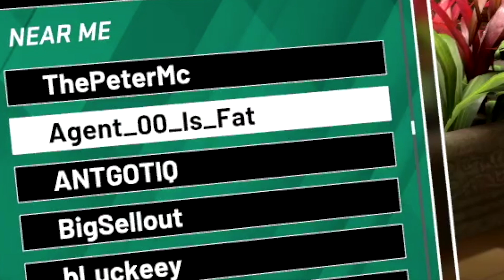I brought the WORST POSSIBLE build to the *TOXIC* comp stage in NBA 2K20 and tried taking over...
I brought the worst possible build to the toxic comp stage and tried taking over. My 99 overall prospect is the worst build in NBA 2K20, especially because it is the only 99 overall with no badges. I decided to take him to the stage and see if I could win games with the worst possible build in NBA 2K20.

Ty - @BallinTy_

PSN: ThePeterMc
Xbox: ThePeterMc